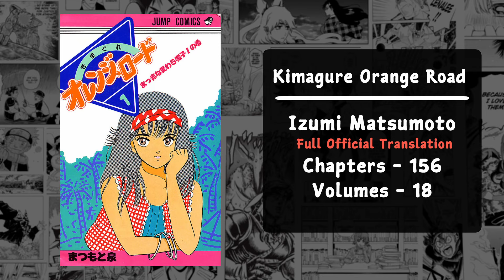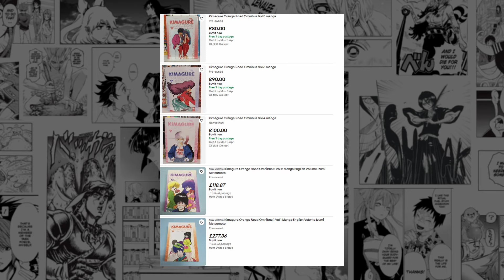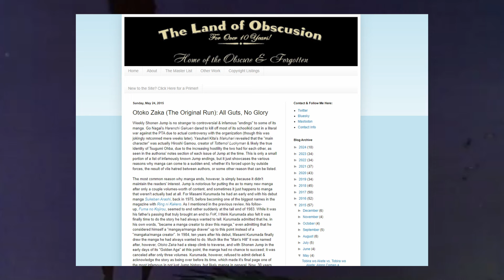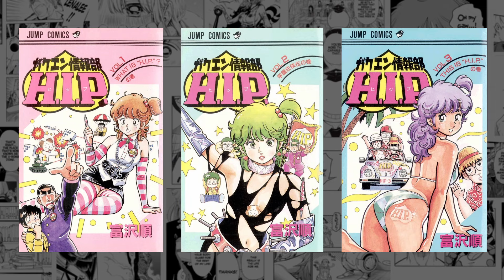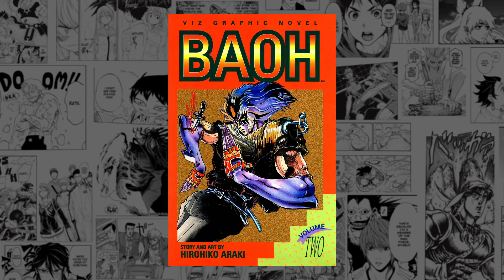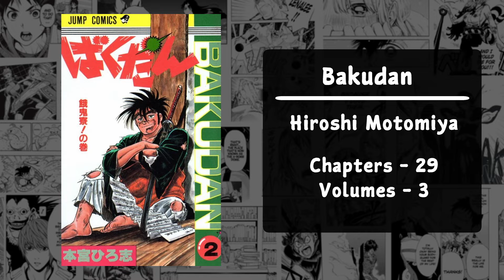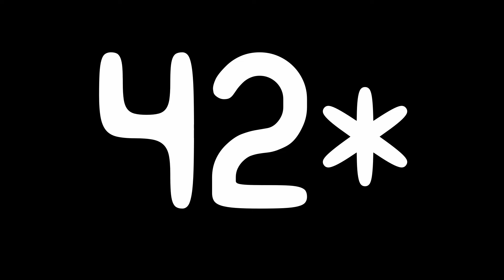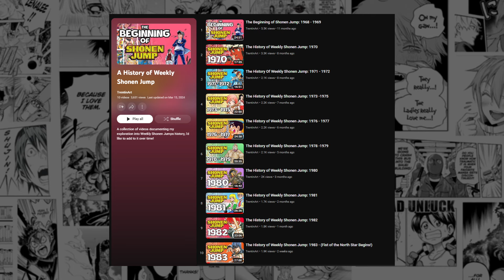The History of Weekly Shonen Jump: 1984 - Featuring Dragon Ball!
Today on the History of Shounen Jump we reach one of the biggest manga
Jumps ever seen: Akira Toriyama's Dragonball!! Strap in and get ready for one heck of a year!

Skip straight to Dragonball: 21:50

Skip Kimagure Orange Road Spoilers: 06:42

TIME STAMPS
00:00 - Intro
00:39 - Mr.Whitey
01:36 - Kimagure Orange Road
07:15 - Tottemo Shounen Tankentai
08:46 - Kid
09:53 - Killer Boy
10:46 - Otokozaka
14:06 - Kaijin Gonzui
16:12 - Gakuen Jouhou-bu H.I.P.
17:50 - Baoh
20:12 - Bakudan
21:50 - Dragon Ball

Tracklist:
1.Dragonball FighterZ - Main Menu
2.Kimagure Orange Road - Futari De
3.Kimagure Orange Road - Back to the Red Straw Hat Time
4.No More Heroes - Fork in the Wall
5.G Gundam - Shining Finger
6.Pseudoregalia - Outside the Castle Walls
7.Professor Layton - Moment of Rest
8.Baoh Raihousha - Armed Phenomenon I
9.Dragonball FighterZ - Lobby
10.Persona 3 Portable - Way of Life
11.Digimon World - File City (Day)
12.Gundam IBO - Making Memories of us

Manga in Order of Appearance:
-Dragon Ball
-Mr Whitey
-Kimagure Orange Road
-Nisekoi
-Blue Box
-Tottemo Shounen Tankentai
-Wingman
-Kid
-Killer Boy
-Circuit Wolf
-Yorishiku Mechadoc
-Ring ni Kakero
-Fuma ni Kojiro
-Saint Seiya
-Otokozaka
-Otoko Ippiki Gaki Diasho
-Takaya: Senbu Gakuen Gekitouden
-Martial Master Asumi
-Fist of the North Star
-Kaijin Gonzui (Seaman Gonzui)
-Ashura
-Gakuen Jouhou-Bu H.I.P.
-Sket Dance
-Coolshock B.T.
-Baoh Raihousha
-Bakudan
-Musashi
-Dr.Slump
-Dragonball SD
-Dragonball Super